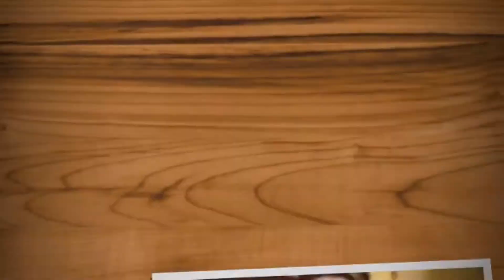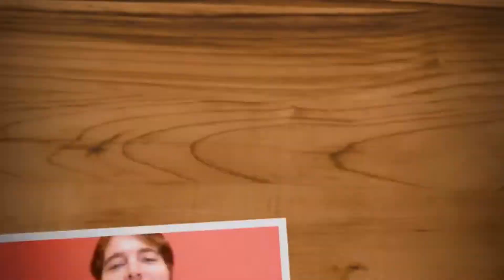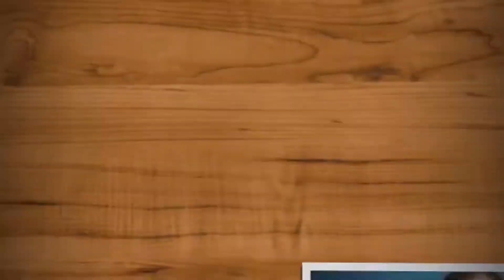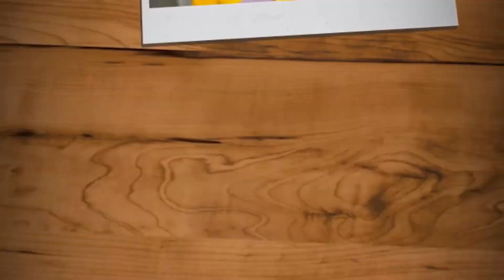HAPPY BIRTHDAY SHANE DAWSON (he’s the old dude you find in your suggested. Lolz) LOVE YOU SHANE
The people I look up to most in this world are Shane Dawson and Brendon Urie (Beebo). And today is Shane’s BIRFDAY and I’ve never made an edit thing before so this is really bad but I tried lolz. Also every picture in the photo collage is him in a different shirt. HAPPY BIRFDAY SHANE!!